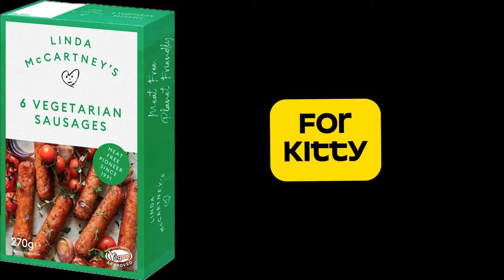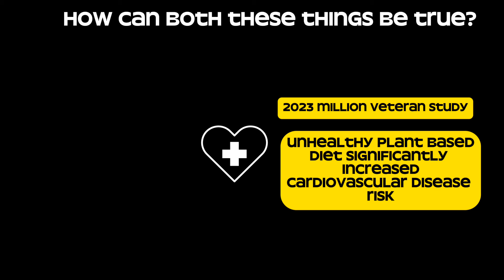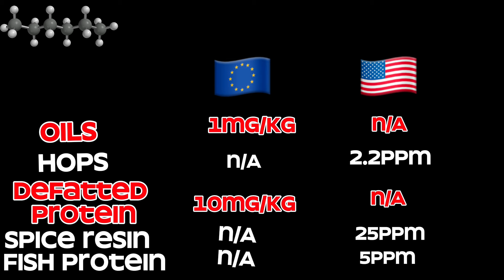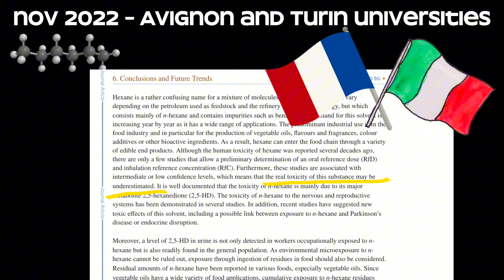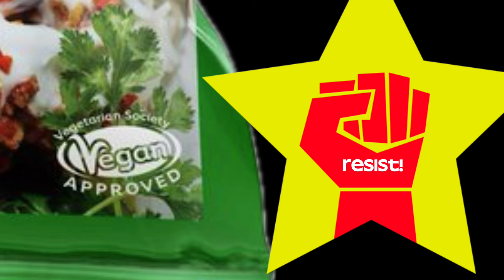Why Plant Based Processed Protein is the Worst! Hexane Why Martin Freeman was right to give it up.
The Shocking Truth: Why Plant-Based Processed Protein Is the Worst

In this video, we delve into the dark side of plant-based processed foods. Despite their seemingly healthy image, these products harbor hidden dangers that could be detrimental to your health, and I wonder whether it caused my cancer. The toxic presence of hexane and the alarming risks revealed by studies, we uncover the disturbing truths that the food industry doesn't want you to know.

Drawing from insightful questions and discussions, we explore the paradoxical nature of plant-based diets, where health-conscious choices may unknowingly lead to harm. Through compelling examples and research findings, we shed light on the deceptive practices behind the production of these foods and the potential risks they pose to consumers.

Join us on this journey as we confront the uncomfortable reality of our food choices and empower ourselves with knowledge to make informed decisions. It's time to unveil the sinister truth behind plant-based processed foods and demand accountability from those who profit at the expense of our well-being.